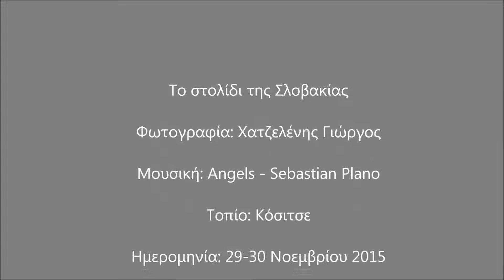Κόσιτσε, το στολίδι της Σλοβακίας / Kosice (Slovakia)